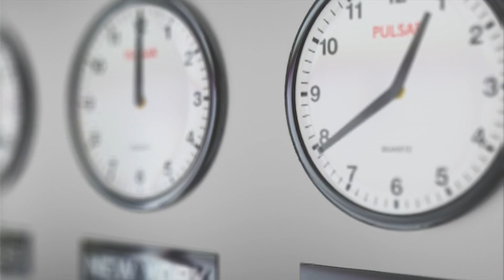[INTRO] - Learn Intune and get real world scenarios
This is my first video on the brand new MEM tips and tricks youtube site. The place to see and learn practical endpoint management skills in the real world.